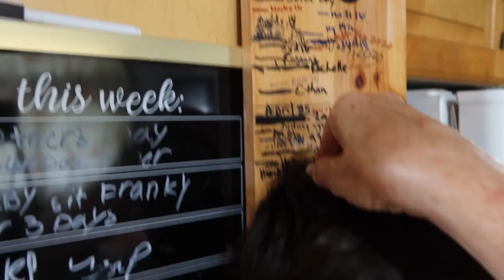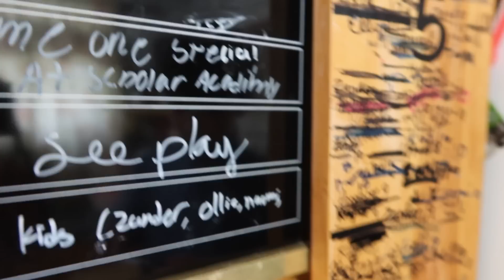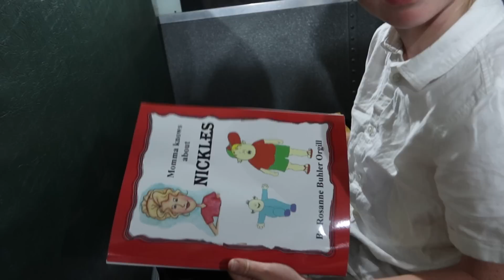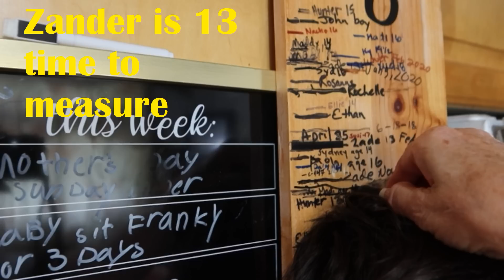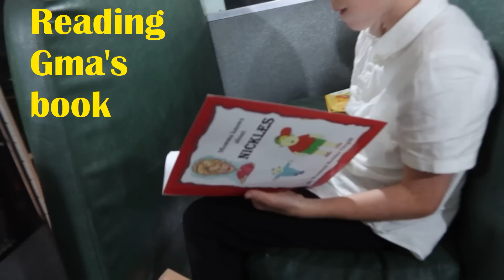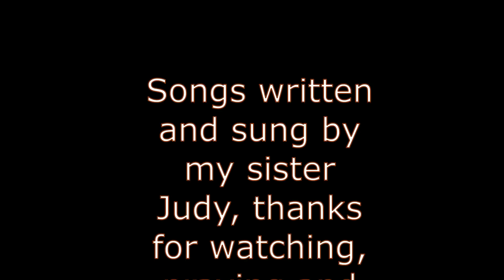Susi and Nacho's Last Sunday Dinner!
l give away dinosaur bags , to the kids, for the June birthdays, it is Susi and Nachos , last Sunday dinner with us, it is so sad, they are like part of our family, we celebrated the June bdays, it is great weather today, so we can be outside, the kids played with the bunnies, jumped on the jumpolene, Davey brought the bus, Rochelles family rode with them, l leave a Sunday message, the rabbits get out, we catch them, everyone leaves at the same time, fun last ride for the family, too much fun

Open the iTunes app on your computer or your smart phone. Click Store, then in search box, type POLLYANNA or pollyanna. Pollyanna's singles will appear, and below that, is the Pollyanna's album.

Momma O
Lehi, Utah
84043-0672